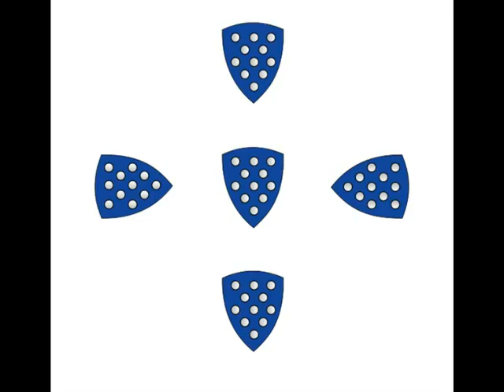HISTORY OF LORIGA - HISTÓRIA DE LORIGA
História de Loriga e mais informação - History of Loriga and more